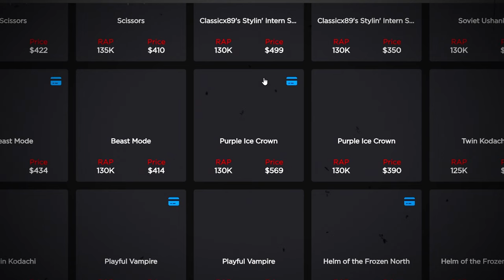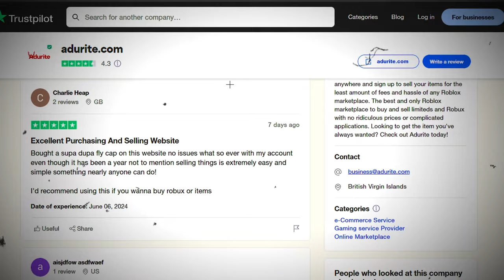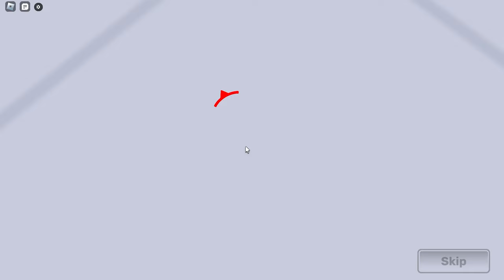The 100 STREAK | Roblox Rivals